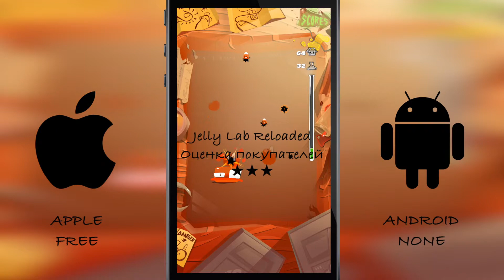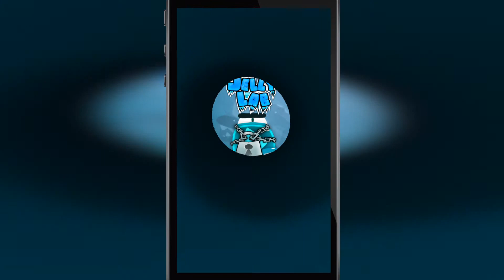Gameplay "Jelly Lab Reloaded" для iOS (iPhone/iPad)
ВАЖНОЕ ПРИМЕЧАНИЕ: Шведские ученые выяснили, что Jelly Lab способствует улучшению вашего пищеварения!

От создателей игры Darklings & Rop, получившей многочисленные премии. Встречайте новую классную игрушку — Jelly Lab!

Эксперимент в лаборатории не удается и тебе необходимо уплести все мармеладки до того как они лопнут!

Приготовь свои пальцы к решающему испытанию!

Играется на iPad Air, iPhone 6 и iPhone 6 Plus.